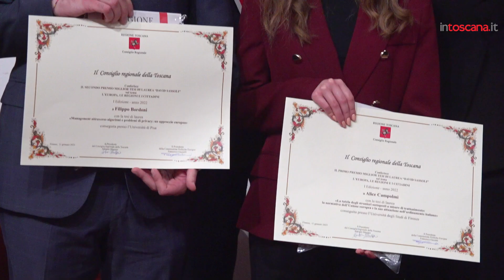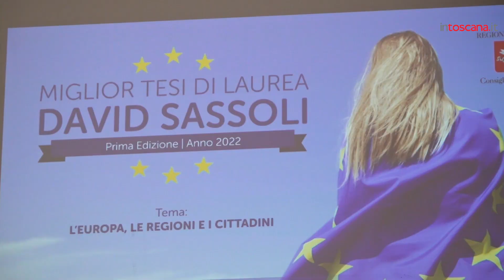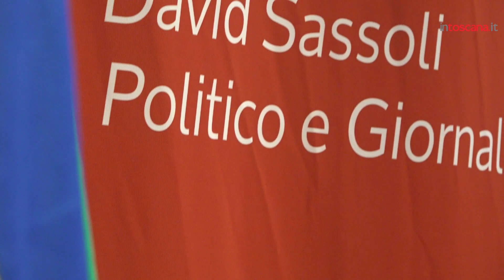In memoria di David Sassoli: il Premio miglior tesi di laurea sull'Europa del Consiglio regionale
A un anno dalla scomparsa di David Sassoli, Presidente del Parlamento Europeo e giornalista, il Consiglio Regionale della Toscana lo ricorda con la Prima edizione del "Premio alla Miglior Tesi di Laurea David Sassoli" a tema "L'Europa, le Regioni e i Cittadini" dedicato agli studenti degli atenei toscani.

Il premio, che attribuisce ai giovani un montepremi di 10mila euro, nasce per volontà del presidente del Consiglio regionale Antonio Mazzeo insieme al presidente Francesco Gazzetti unitamente a tutta la Commissione Europa ed è dedicato alla memoria di David Sassoli, che con il suo operato è stato custode dei valori fondanti dell’Europa.

Ventidue le tesi in concorso che contribuiscono ad approfondire gli studi europei e la discussione pubblica su temi di attualità: giustizia sociale, politiche, diritti, lavoro.

La Commissione esaminatrice presieduta dal professor Jacopo Cellini dell’European University Institute ha visto confrontarsi l’ Università degli Studi di Firenze, l’ Università degli Studi di Siena, l’ Università di Pisa, la Scuola Normale Superiore e la Scuola Superiore Sant'Anna.

Alice Campolmi neolaureata dell’Università degli Studi di Firenze si è aggiudicata il 1° Premio con la tesi "La tutela degli stranieri sottoposti a misure di trattenimento: la normativa dell’Unione europea e la sua attuazione nell’ordinamento italiano".

A Filippo Bordoni dell’Università di Pisa il secondo premio per il suo studio sul "Management attraverso algoritmi e problemi di privacy, tutela dei lavoratori e Gdpr".

A Mira Manini Tiwari laureata dell’Università degli Studi di Siena è andato il 3° premio per il suo studio che parte dall’analisi di Twitter per affrontare la comunicazione dell’European Green Deal’s Investment Plan. A ritirare il premio il relatore Simone Borghesi.

Dopo questa prima edizione così partecipata il Premio assegnato dal Consiglio regionale della Toscana diventerà strutturale, per essere anno dopo anno un investimento sui giovani nel nome di David Sassoli, affinché possano essere sempre più protagonisti del presente e del futuro dell’Europa.